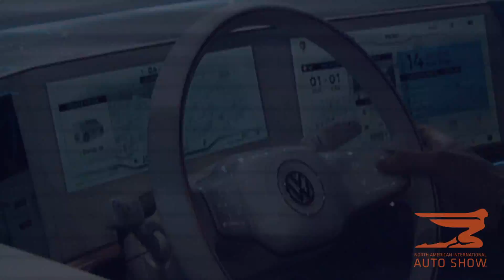Volkswagen BUDD-e and Volkswagen Tiguan GTE Active Concept Makes World Debut at 2016 NAIAS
Volkswagen shows off the extreme off-road version of the second-generation Tiguan that features a plug-in hybrid drivetrain and gesture control-enabled infotainment system.